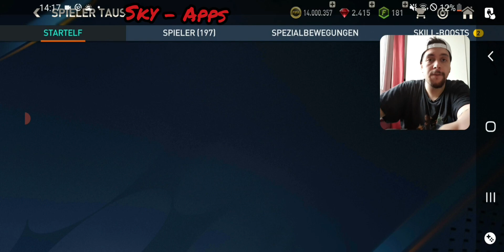BYE LEGENDE 💔😥 + MEGA TEAMUPGRADE!!! 😱🔥 FIFA MOBILE 22 [DEUTSCH] [GERMAN] #051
Heute gibt es die nächste FIFA MOBILE 22 Folge!! 😱🔥

Teamupgrade steht an! Doch dafür muss eine Legende Platz machen 😥 seid aufjedenfall gespannt!

❤ viel Spaß! ^^

Noch mehr Fifa Mobile gibts hier!7